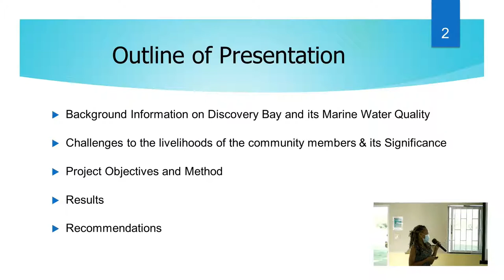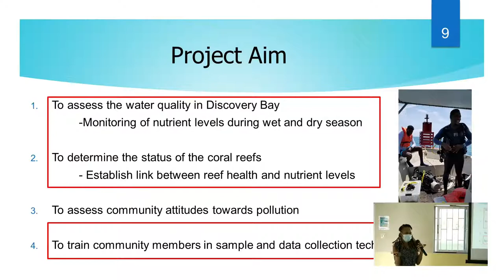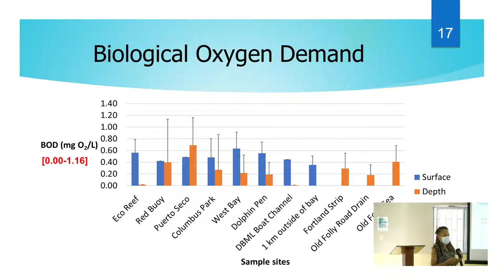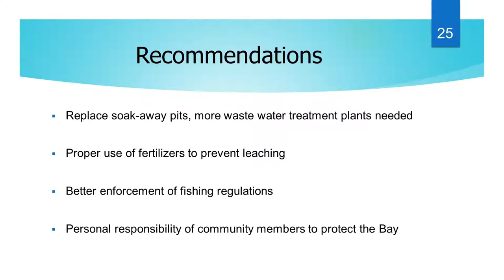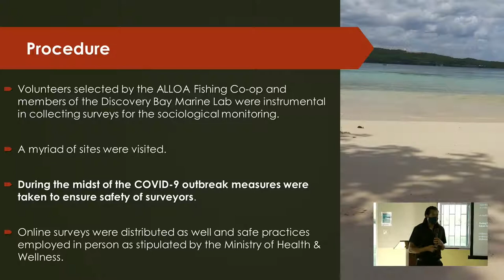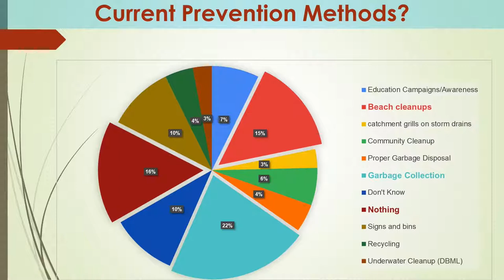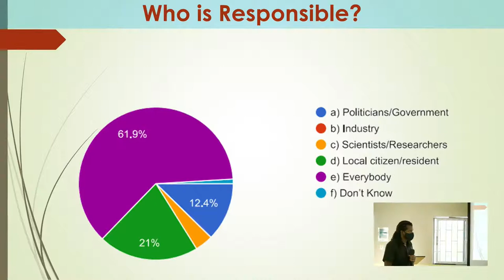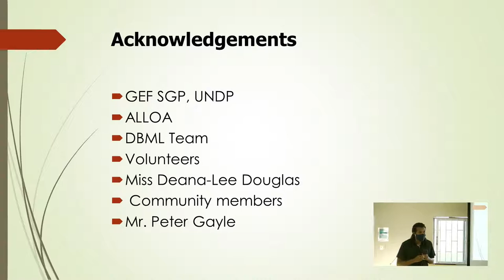GEF Water Quality Project Town Hall Meeting - (ALLOA Fishing Co-op & UWI-DBML)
Project Title: Evaluating Discovery Bay Inshore Coastal Water Quality to Improve Capacity for Environmental Management

Project #: JAM/IWEco/2017/02

Key Points: Water Quality of Discovery Bay & Environmental Awareness